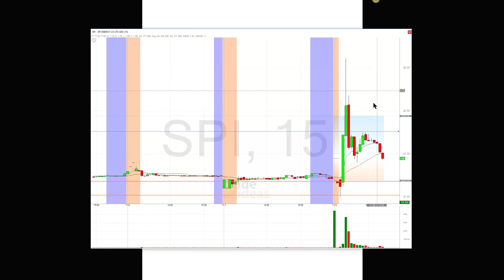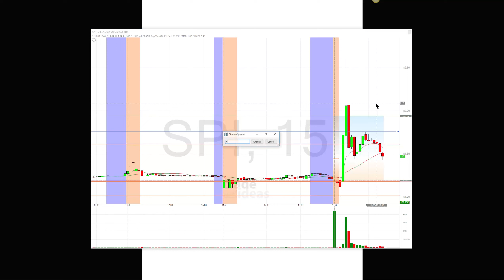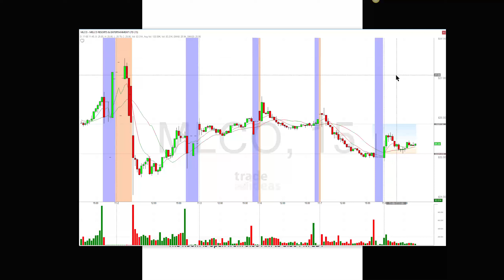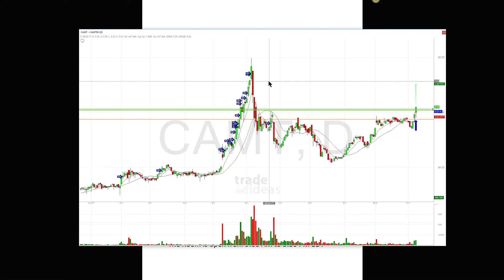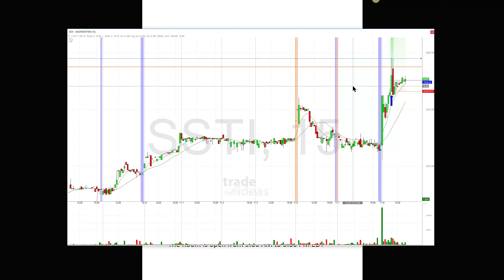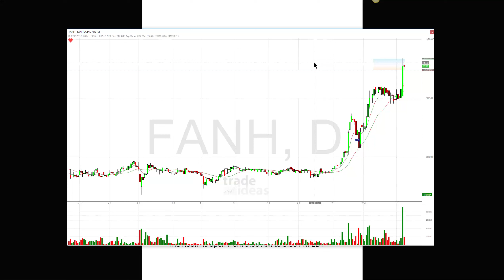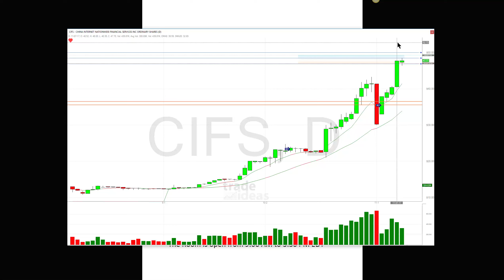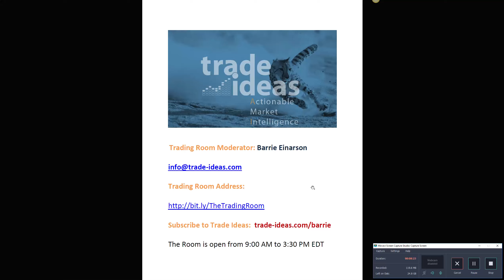Trade Ideas Live Trading Room Recap Wednesday November 8, 2017